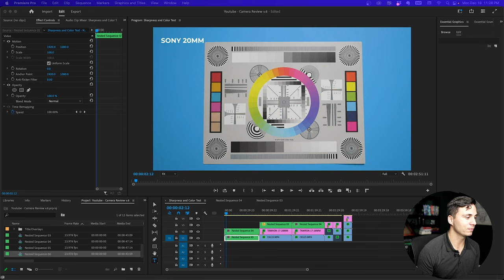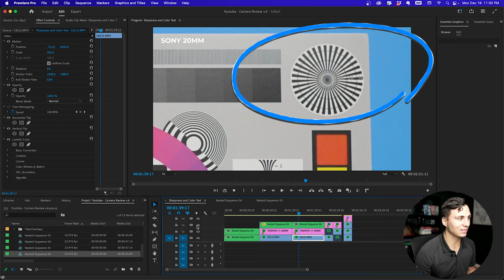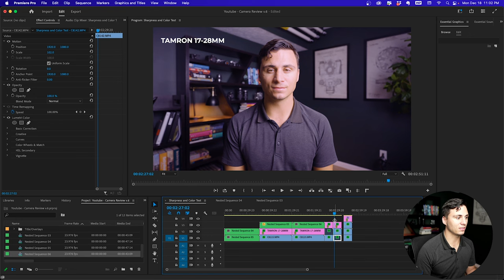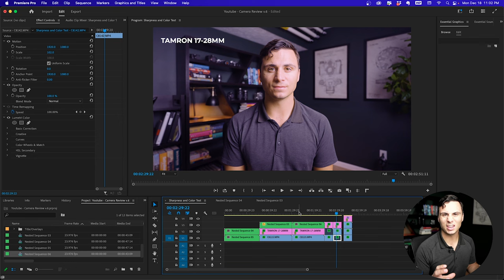Tamron 17-28mm f2.8 Review for Videographers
FREE copy of my book

Tamron 17-28mm f2.8

Enjoy this review of the Tamron 17-28mm f2.8! I have been using the Tamron 17-28mm f2.8 for three years now and I believe that it is the best bang-for-your-buck wide angle zoom lens for beginning videographers. The Tamron 17-28mm f2.8 was the first wide angle zoom that I purchased for my Sony E-Mount cameras and I couldn't have been happier with my decision.

It has allowed me to capture beautiful wide-angle establishing shots for my wedding videography and corporate videography projects. If you're a videographer looking for an affordable wide-angle zoom lens for your Sony E-mount cameras, and you want something affordable, I highly recommend picking up the Tamron 17-28mm f2.8.

0:00 - Intro
0:58 - Overview
05:14 - Pros
08:58 - Cons
10:30 - Price
10:55 - Should You Buy It?
MY EQUIPMENT:

Recommended Cameras:

Best A-Cam
Best B-Cam (Beginner A-Cam)
Best C-Cam (Beginner B-Cam)
Best Beginner Drone
Best Intermediate Drone

Recommended Audio Gear:

Best Lav for Mic’ing Groom + Officiant
Best Recorder for Speeches at Reception
Attach Recorder to Mic for Speeches
Best Recorder for DJ’s Soundboard
Soundboard Cable XLR to XLR
Soundboard Cable XLR to ¼ Inch
Soundboard Cable XLR to RCA
Audio Bag
Rechargeable AA Batteries I Use (Batteries + Charger)
Rechargeable AAA Batteries I Use (Batteries + Charger)

Recommended Lenses:

My Favorite Lens
Best Beginner ‘Everything’ Lens
My Establishing Shot Lens
My Tight Shot Lens

Other Essentials:

Favorite Stabilizer
Favorite Panning Tripod
Favorite Stationary Tripod
Quick Release System
Wagon to Carry Gear
Camera Bag (Budget)
Camera Bag (Expensive)

SPECIAL THANKS:

Kyler Holland
MB01ZLBRJYEJOPI
MB01PTSXXHRLLDM